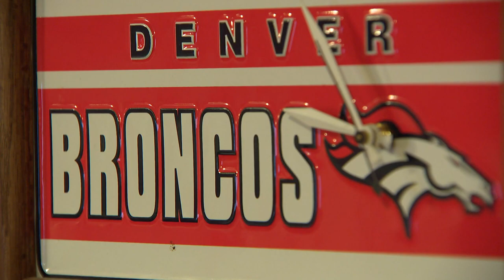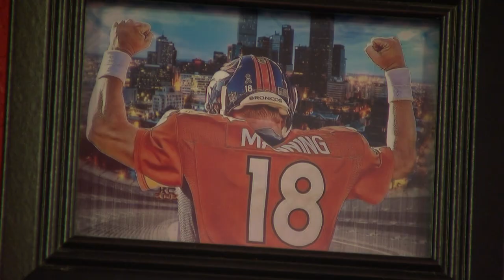Broncos 'abuelita' combines love of the team with her Hispanic heritage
Loisa Van Schoick, 85, started following the Denver Broncos when they were formed in 1960, and her "Broncos basement" is a sight to behold.

9NEWS (KUSA) is located in Denver, Colorado.